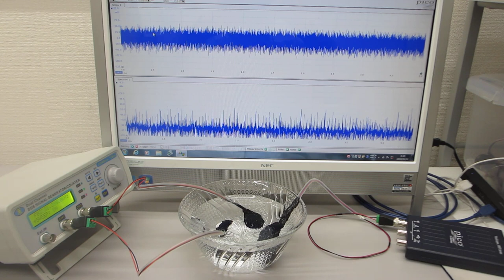超音波発振システム（２０ＭＨｚ）